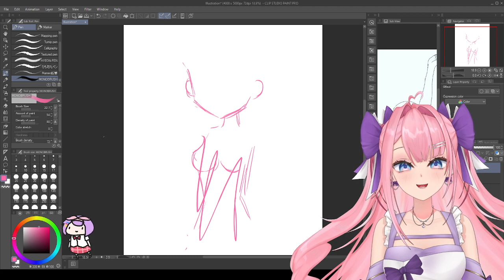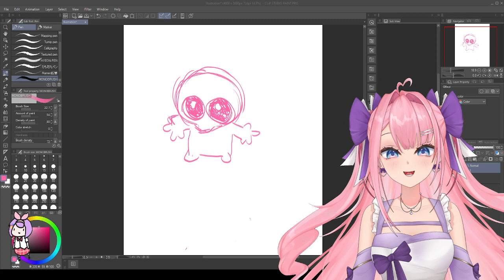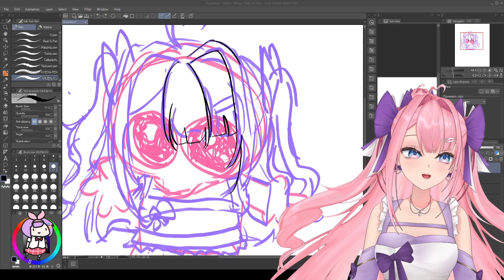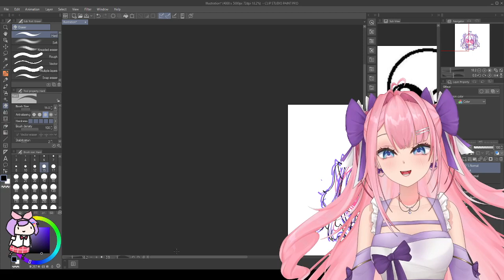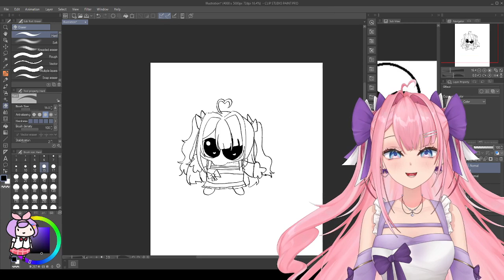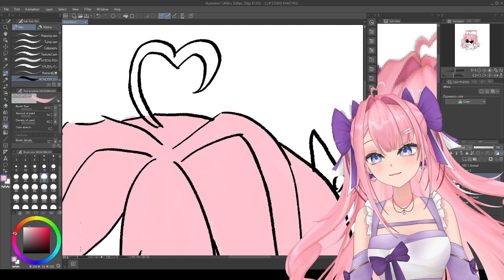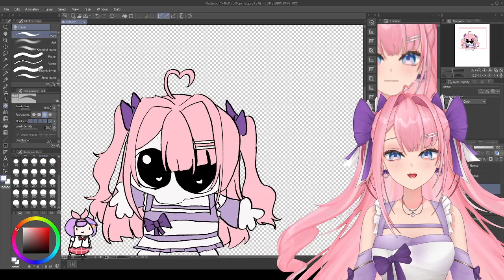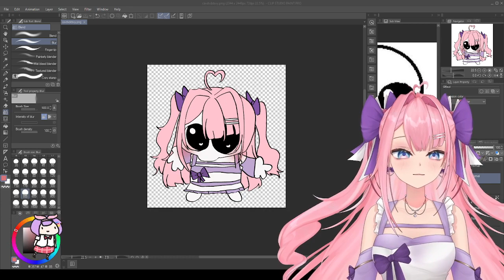WE ARE SO BACK | ART TIME